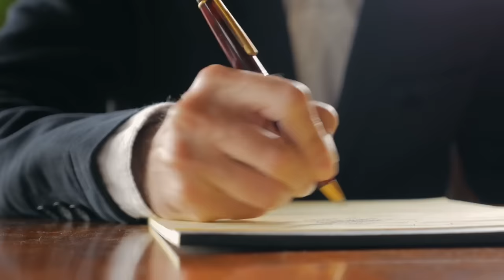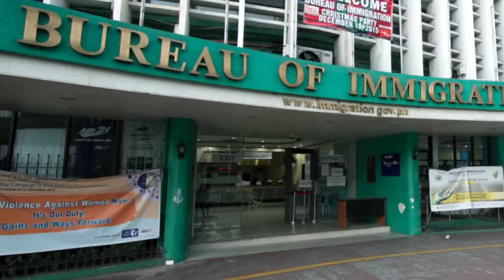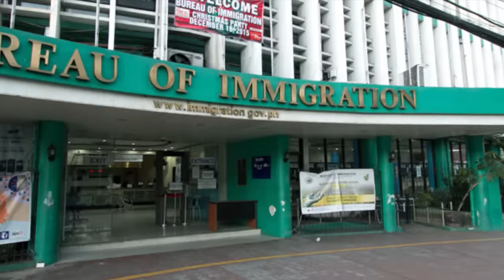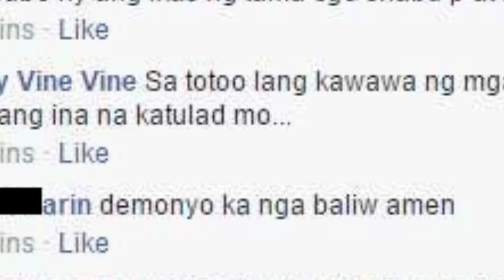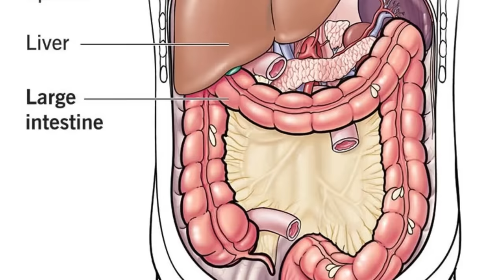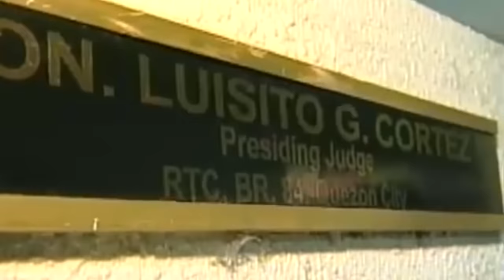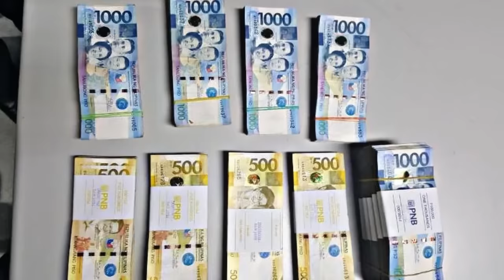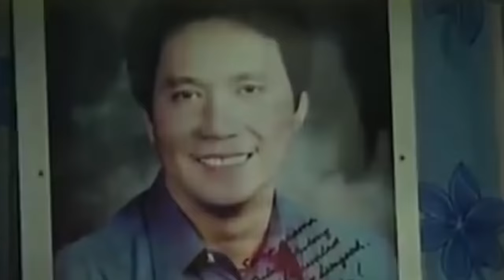JASON IVLER ANG SEXY GANGSTER NG BILIBID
Tol kung maangas ka sa kalsada ay mag-isip isip at mag-ingat ka at baka may makatapat ka na mas maangas sayo gaya netong kalbong ito, mag-ingat ka sa kaniya at wag mong hahayaang maginit at magliyab ang ulo neto. Dahil sa kanyang init ng ulo, nagdulot ito ng k4mtayan ng anak ng dating Presidential chief of staff na si Renato Ebarle Sr. Ang anak nito na si Si Renato Ebarle Jr ay binar1l ng kalbong ito at namatay sa loob ng kanyang oto matapos ang isang bangayan sa trapiko. Nangyari 'to sa kanto ng Boni Serrano Street at Ortigas Avenue sa Quezon City noong November 18, 2009. At alam nyo bang ang kalbong ito ay tinaguriang sexy or hot prisoner ng Bilibid at para sa iilan tinuturing din siyang legendary OG o gangsta na fil-am.

Ang tinutukoy ng isang testigo sa isang magandang itsura na lalaki, semi-kalbo, may magandang pangangatawan at may tattoo, ay nagmatch sa database ng pulisya na ang taong ito ay si Jason Ivler. Siya ay ipinanganak sa Massachusetts, USA noong January 7, 1982. Anak siya nina Marlene Aguillar at ang amerikanong si Robert Ivler. Si Marlene Aguillar na isang art collector, gallery owner at book publisher ay kapatid naman ng sikat na sikat na folk singer at song writer na si Freddie Aguilar. Ayon sa mga pahayag ni Marlene, namatayan siya ng asawa nang si Jason ay dalawang taong gulang pa lamang. Ang ama ni Jason, na nakilala ni Marlene dito sa Pilipinas, ay isang Amerikano na kinilalang si Robert Ivler.